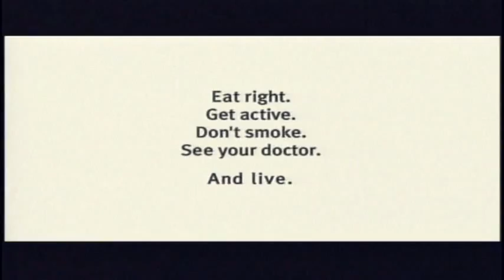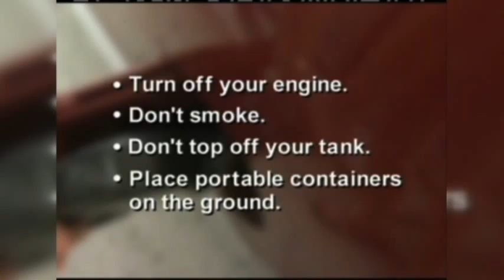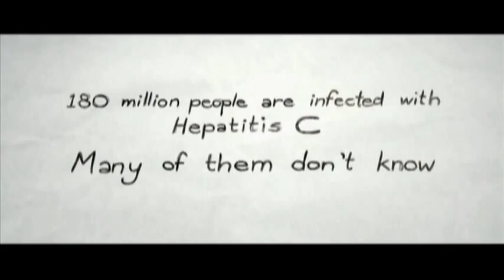90.5 Night Vision: Seneca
90.5 the NIGHT/Night
See what you hear from 90.5 the Night. This is a unique series of interviews with noted singer songwriters visiting the studios of 90.5 the Night, Brookdale Public Radio. Artist like Quincy Mumford, New Riders of the Purple Sage, The Spring Standards, and many more  give fans an intimate discussion of their music, life and loves. "Night Visions" is hosted by 90.5 the Night's Jeff Raspe and Rich Robinson.